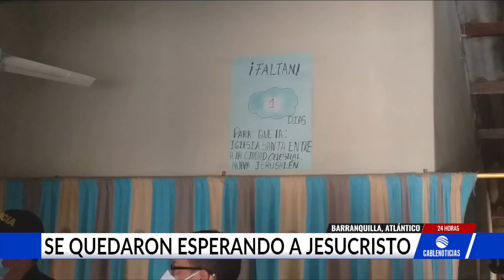Encerrados se quedaron esperando la llegada de Jesucristo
¡SÍGANOS PARA QUE ESTÉ BIEN INFORMADO, ESTAMOS EN LA NOTICIA!